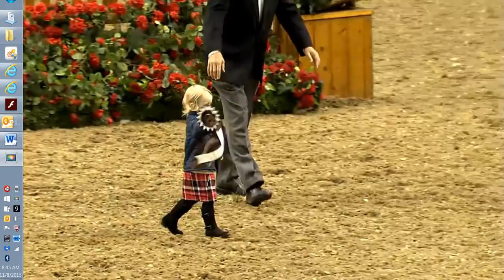Knightwood - Ribbons 2015 Royal AO Stake